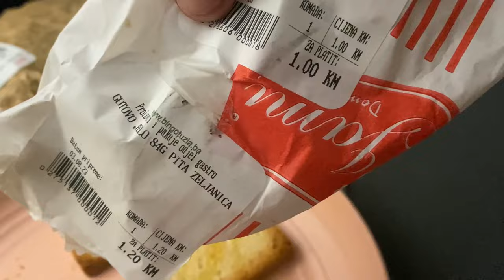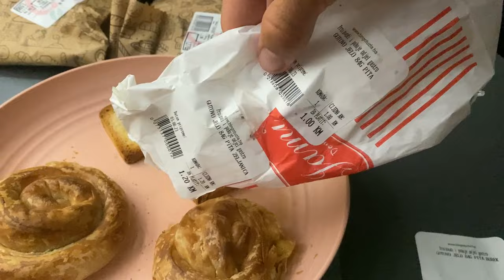EL PUEBLO MÁS BONITO DE BOSNIA Y HERZEGOVINA #11 por ALEX YANEZ